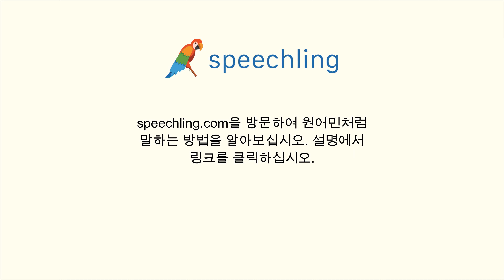독일어로 "몸" 말하는 법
남자 목소리 :
Körper

여성 목소리 :
Körper

남성 음성 번역 :
몸

여성 음성 번역 :
몸